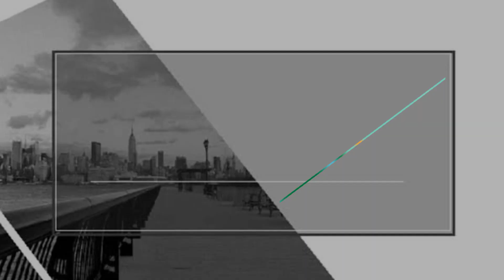NSTP 2 - CPR Procedure (AM G 04 TRIBE OF SIMEON)